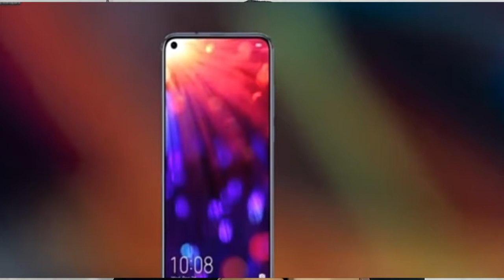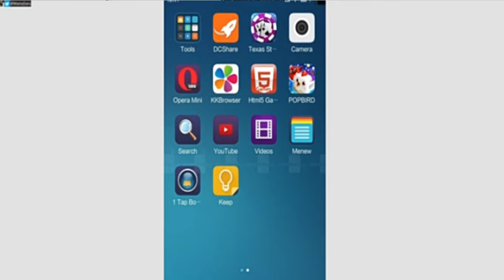Upcoming phone 2019 | what will be the features in new mobile in hindi/urdu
Namaskar dosto me shivam chauhan apka bhut bhut swagat krta hu hamare vastvik tech channel par is video me mene apko bataya hai ki jo new 2019 me phone ayegi unme kya kya changing dekhne ko milegi agr apko ye video pasad aye to plz channel ko subscribe krna na bhule